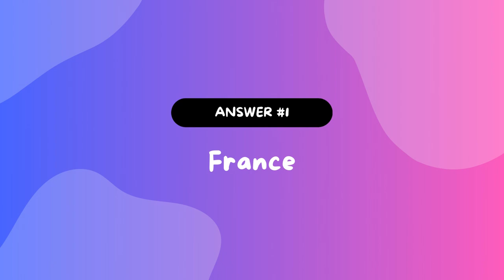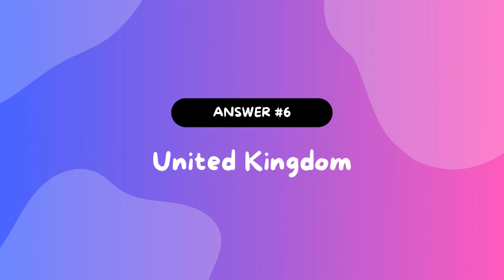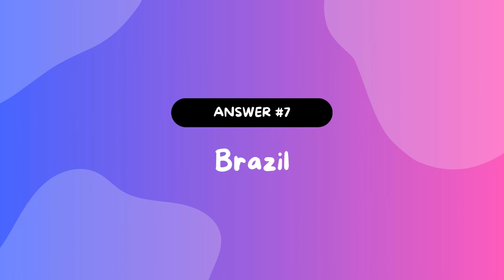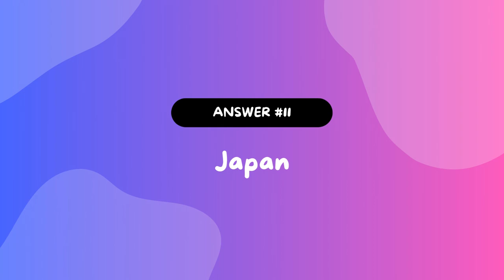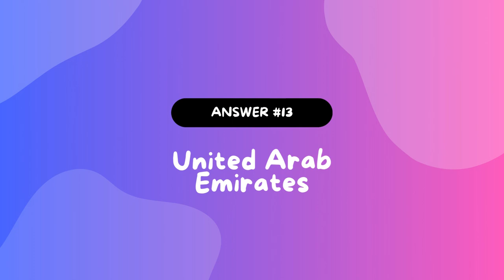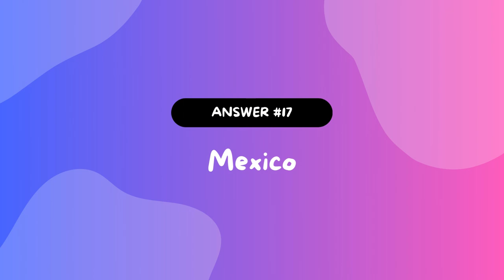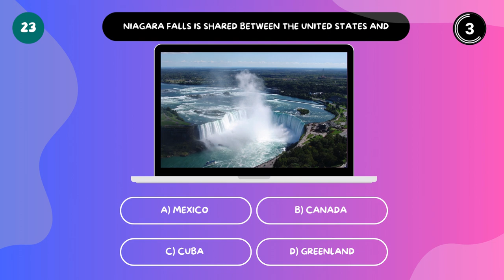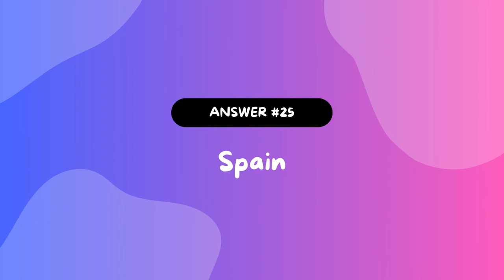Guess the Country by its Famous Place! | Ultimate Landmark Quiz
Welcome to our Ultimate Landmark Quiz! 🌍 Can you guess the country just by seeing a famous landmark? We've got 50 incredible questions lined up for you. Test your knowledge on world-famous landmarks like the Eiffel Tower, Great Wall of China, Taj Mahal, and many more!

How many can you get right? Keep track of your score and share it in the comments below!